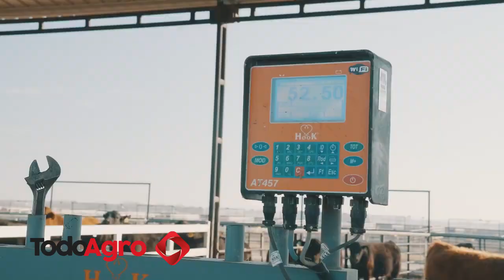Eficiencia productiva y rendimiento carnicero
Los factores determinantes en el engorde a corral, la eficiencia productiva, el rendimiento carnicero y el análisis de conversión fueron algunos de lpos temas abordados en la presentación de la asesora privada y productora ganadera Leticia Yanson, en el marco de la jornada del IPCVA.